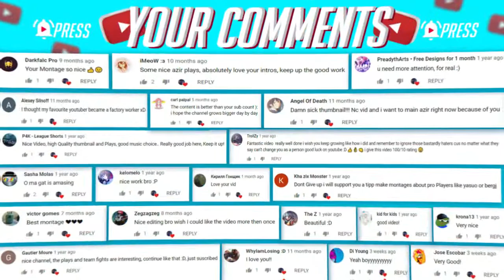VEL'KOZ MONTAGE ► 300IQ & ONE SHOT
🔹LEAGUE OF LEGENDS ► LOL MONTAGE

♫Outro & Music Pause